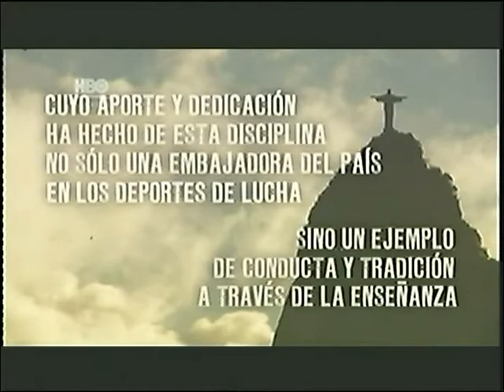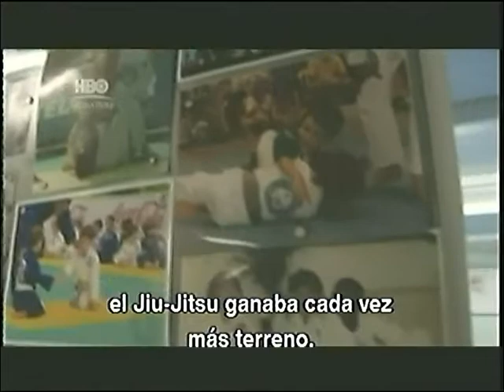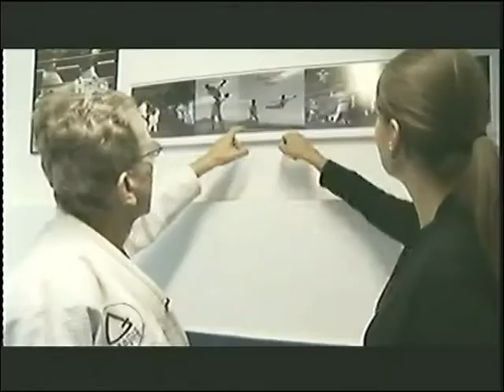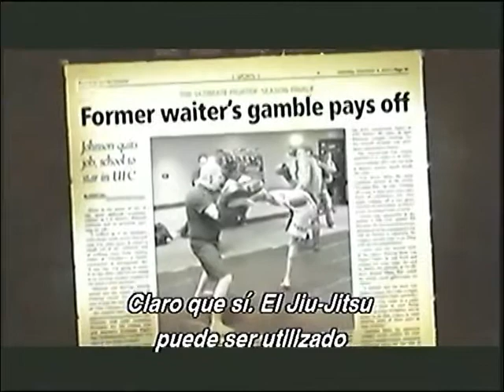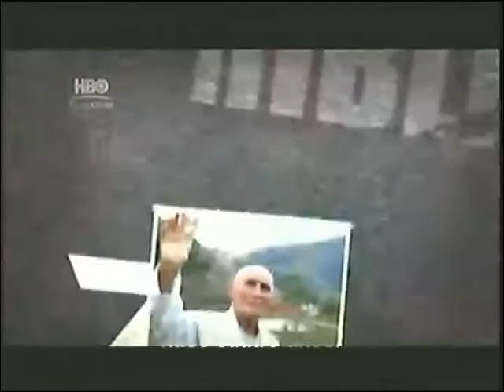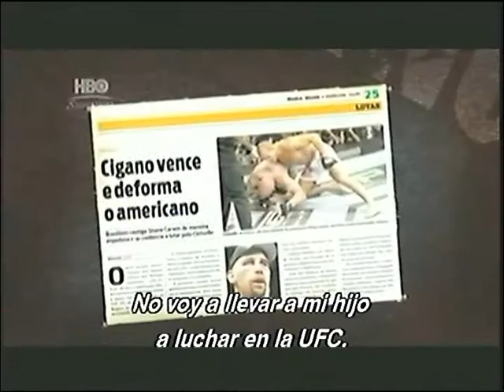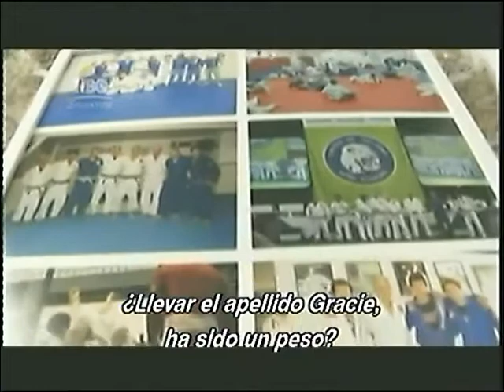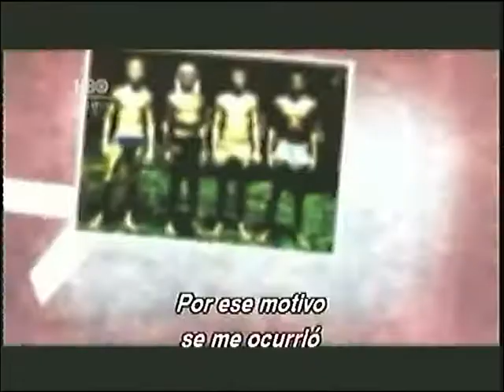Mitsuyo Maeda "Conde Koma" (Maestro del Jui Jitsu) (Bonus Descarga Libro)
Mitsuyo Maeda (Hirosaki, Aomori, Japón; 18 de noviembre de 1878 - Belém, Pará, Brasil; 28 de noviembre de 1941) fue un judoka y luchador profesional japonés que más tarde fue brasileño naturalizado bajo el nombre: Otávio Maeda. También era conocido como el conde Koma en Brasil (aunque este apodo lo ganó en España tras varios combates en 1908).

Fue el maestro de Carlos Gracie y Luiz França, quien más adelante fueron los creadores del jiu-jitsu brasileño formal. Tomó parte además en la llamada Revolución del Ne-waza o de la lucha en el suelo en el Kōdōkan, que dio como resultado el efímero kosen judo.

Contrariamente a la creencia popular, Maeda no entrenó en ninguna forma de jiu-jitsu japonés aparte del judo (que en su época era llamado "Kano Jiu-Jitsu"), pero sí tuvo entrenamiento en otras artes como el sumo y el catch wrestling.
Maeda mismo llegó a competir en varios torneos de catch, aunque no llegó a ganar ninguno.

Descarga gratis aquí el libro: "Krav Maga, la Guía para la seguridad y fuerzas armadas, EN PDF (41 MG) escrito por Carstem Draheim, con 252 páginas, publicado en el año 2017 en esta nueva edición.